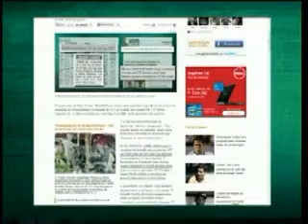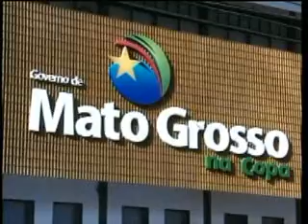Para analista, nova denúncia sobre VLT tem cunho político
Mais um escândalo foi registrado na atual gestão do Governo do Estado. Uma reportagem do site Uol, divulgada na última sexta-feira, trouxe à tona indícios de irregularidades na licitação para a construção do Veículo Leve sobre Trilhos (VLT), o novo modelo de transporte que deve atender Cuiabá e Várzea Grande. Mas diante dessas denúncias como fica a imagem do Executivo Estadual? E os preparativos para a Copa de 2014 serão afetados? Confira os detalhes na reportagem.